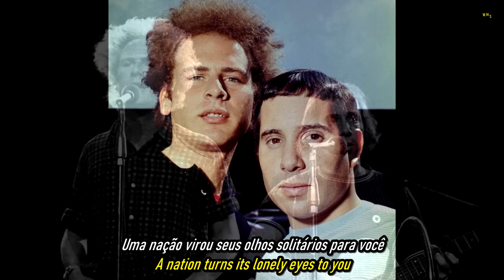Simon & Garfunkel - Mrs. Robinson.HD.Foto Video.(Portugues-English Sub)